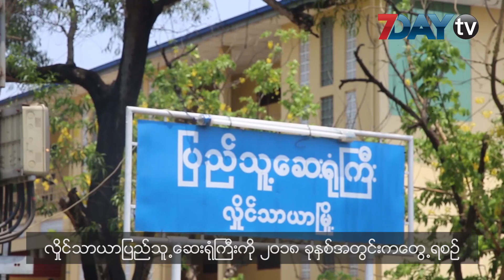လူနာက ကတ္ေၾကးနဲ႔လိုက္ထိုးလို႔ သူနာျပဳ၊ ရဲနဲ႔ လူနာေစာင့္ေတြဒဏ္ရာရ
ဒဏ်ရာတွေနဲ့ လမ်းမှာ လဲကျနေလို့ ရဲက ဆေးရုံကိုခေါ်လာခဲ့တဲ့ အမျိုးသားဟာ သူ့ကို ကုသပေးနေတုန်းမှာပဲ အနားရှိသူတွေကို ကတ်ကြေး နဲ့လိုက်ထိုးလို့ ရဲအပါအဝင် လူခြောက်ဦး ဒဏ်ရာရသွားပါတယ်။

ဒီကနေ့ မနက်ပိုင်း သုံးနာရီလောက်က လှိုင်သာယာဆေးရုံမှာဖြစ်ပွားခဲ့တာပါ။

ဒဏ်ရာရသွားတဲ့ ခြောက်ဦးထဲက နှစ်ဦးကိုအတွင်းလူနာအဖြစ် ကုသထားရပေမယ့် မစိုးရိပ်ရဘူးလို့ လှိုင်သာ ယာဆေးရုံအုပ်ကြီးကပြောပါတယ်။

ဆေးရုံကိုရောက်လာပြီး ဒဏ်ရာတွေ ဆေးကြောပေးချိန်မှာ အဲဒီလူနာအမျိုးသားက ကုတင်ကနေ ရုတ်တ ရက်ထထိုင်ပြီးဆေးဗန်းထဲက ကတ်ကြေးနဲ့ အနားမှာရှိတဲ့လူတွေကို လိုက်ထိုးခဲ့တာပါ။

ကတ်ကြေးနဲ့ထိုးပြီးဆေးရုံအပြင်ကို ထွက်ပြေးတဲ့ အချိန်မှာတော့ ဖမ်းမိခဲ့ပါတယ်။

ဒီလို ကတ်ကြေးနဲ့ထိုးတဲ့သူဟာ စားသောက်ဆိုင်တစ်ခုမှာ ရန်ဖြစ်လာခဲ့တာဖြစ်ပြီး အရက်သေစာလည်း သောက်စားထားတယ်လို့ ဆေးရုံအုပ်ကြီးက ပြောပါတယ်။

ရုပ်သံသတင်းထောက် - အောင်ကျော်ထွန်း